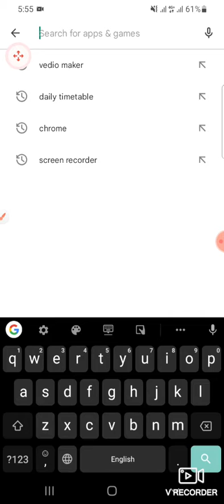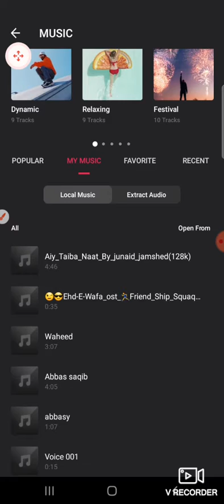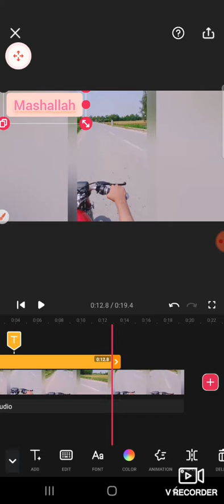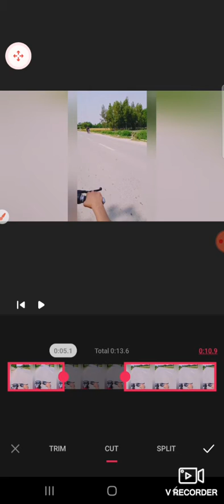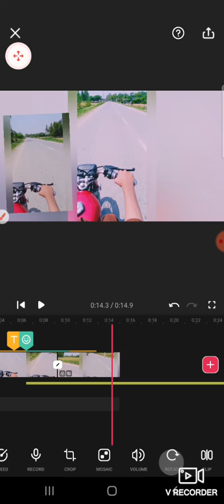Vedio Editing in vedio Maker App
vedio maker#